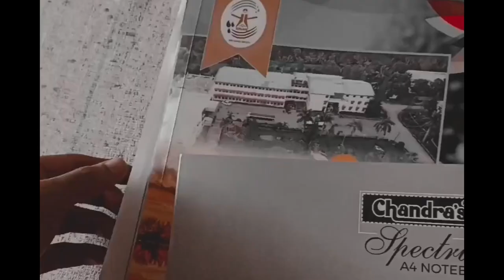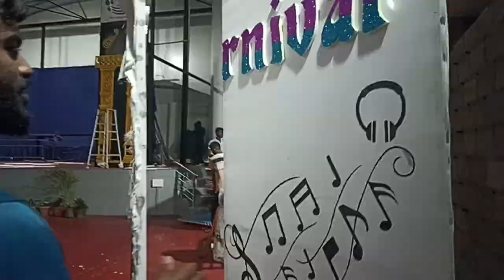Freshers Day preparation | College of Horticulture Mudigere 🌱 Great think take more effect